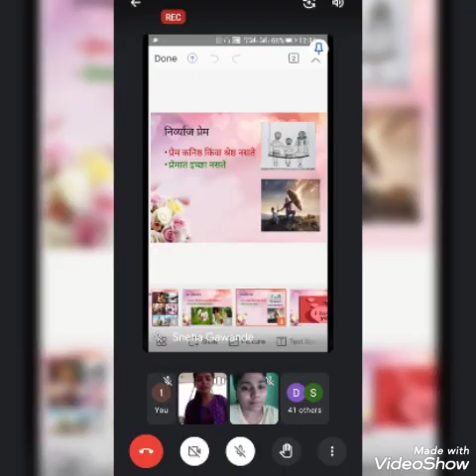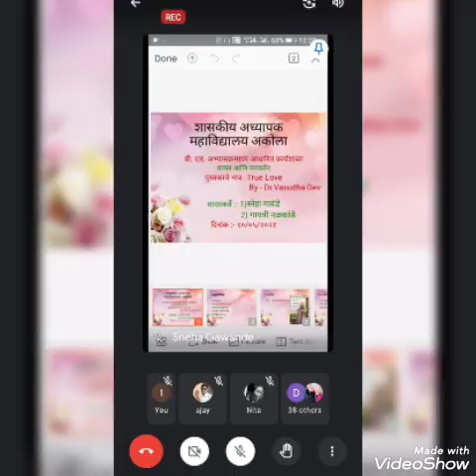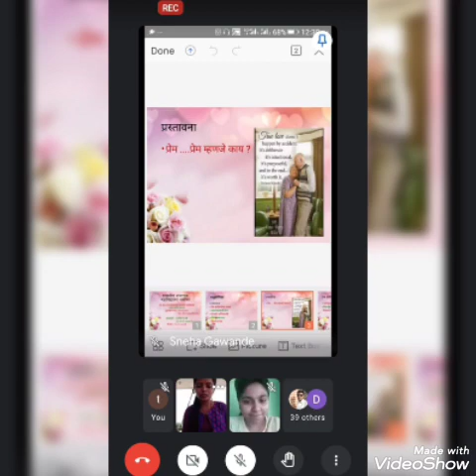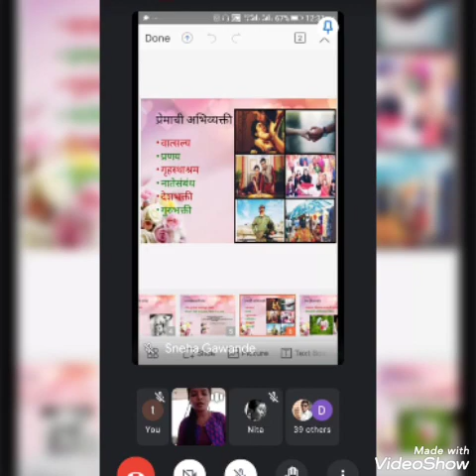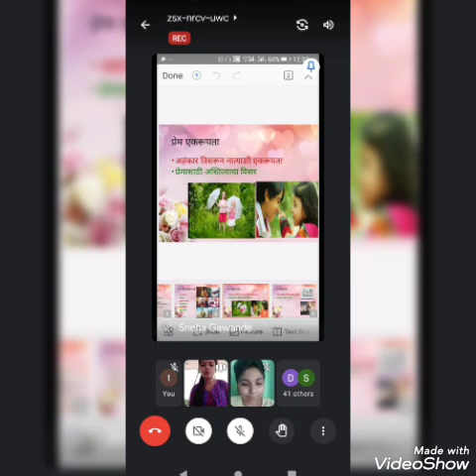Reading and Reflecting on Text,,,क्षणचित्रे